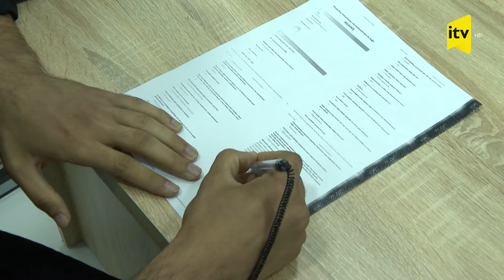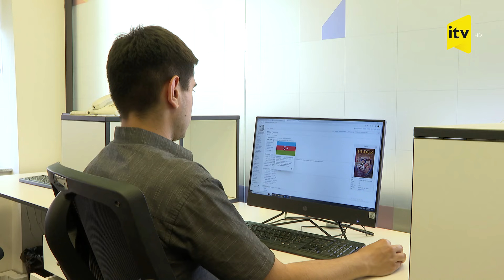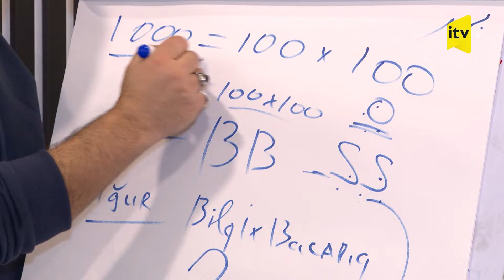Rəhbər işçilərə necə motivasiya verməlidir? Soft və hard skills haqqında nə bilirik?